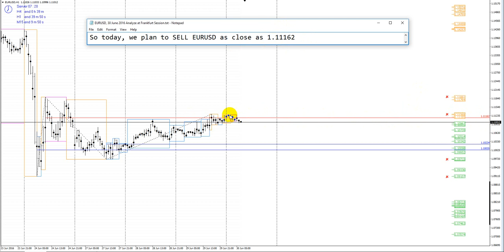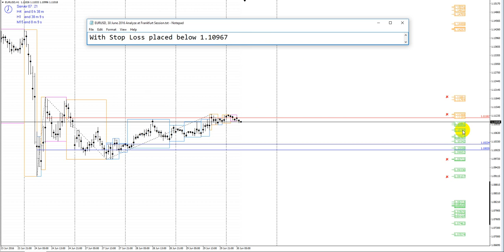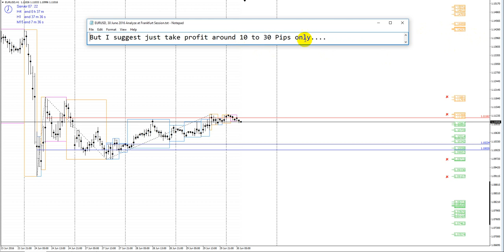EURUSD, 30 June 2016 Analyze at Frankfurt Session